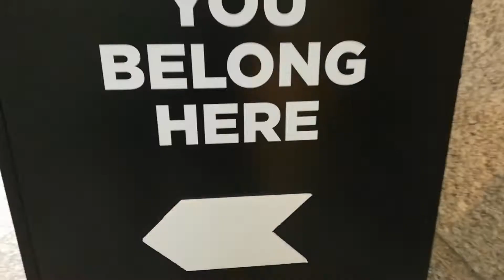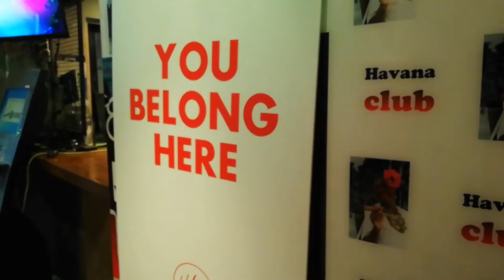MAY HILLSONG SA ISRAEL?..TARA LET'S VISIT!